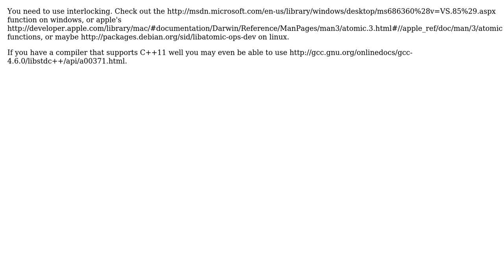C - faster locking of integer when using PThreads (2 Solutions!!)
C - faster locking of integer when using PThreads

With thanks & praise to God, and with thanks to the many people who have made this project possible! | Content (except music & images) licensed under CC BY-SA | Music | Images & others | With thanks to user user1002479 user paxdiablo user Goz and the Stack Exchange Network Trademarks are property of their respective owners. You are responsible for your own actions.